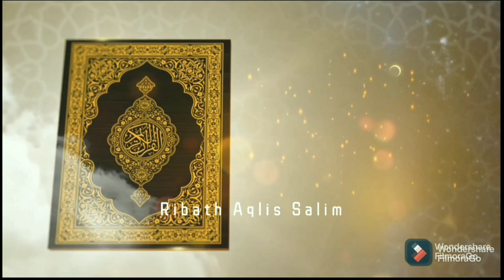❗MENGGUGAT MAN-QUL MBAH TOJIN❗